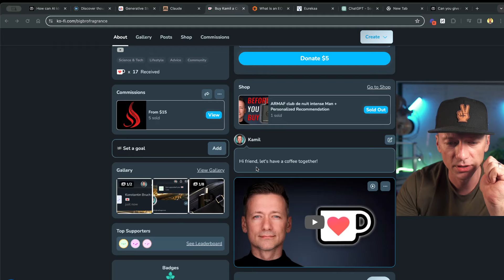Finding John's Signature Scent!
John, based on your eclectic mix of answers, you're the kind of guy who'd ride a unicycle to a board meeting, offer a firm handshake that smells faintly of adventure, and probably has a playlist that confuses Spotify's algorithm. Let's break down your scent-seeking saga with a twist of humor:

The Urban Explorer Who Moonlights as a Gourmet Chef: You're as likely to navigate the vibrant streets of a bustling city as you are to finesse the perfect paella, all while maintaining an air of mystery. Your ideal fragrance? It needs to keep up with your spontaneous city tours and your quest for the ultimate dining experience, without overpowering the aroma of your culinary masterpieces.

The Rockstar in a Suit: By day, you're the technical manager, the calm in the tech storm. But by night, you transform into the life of the party, strumming the air guitar to Led Zeppelin or headbanging to Metallica. Your fragrance needs to be as multifaceted as your music taste—bold but not brash, complex but not confusing.

The Time Traveler: Your scent preferences are a journey through time and space. From the ancient streets of Spain to the futuristic vibes of EDM, you're searching for a fragrance that's a passport to different worlds. It needs to be as comfortable in a medieval castle as it is in a neon-lit dance club.

With this in mind, let's revisit the fragrances fit for a man of such distinguished tastes:

Acqua di Parma Blu Mediterraneo - Bergamotto di Calabria: Imagine sipping a zesty cocktail on a sun-drenched Spanish terrace. This fragrance is straightforward, fresh, and has the citrus kick you're seeking, without any of the complexity that makes you feel like you're deciphering a cryptic puzzle. It's like your spirit bottled up in citrus form.

Tom Ford Neroli Portofino: This is the olfactory equivalent of a classic rock anthem—timeless, full of zest, and it's got that 'wow' factor that'll have people asking, "What are you wearing?" It's as if Jimi Hendrix's guitar riff transformed into a scent, promising an instant hit at any gathering.

Creed Royal Water: Consider this the encore to your scent symphony. Fresh with a hint of citrus and the understated elegance of Creed, minus the complexity of their other offerings that left you feeling like you were navigating a maze. It's the simplicity and sophistication you crave, encapsulated in a bottle.

So, John, as you continue your quest for the perfect scent, remember: you're not just choosing a fragrance; you're selecting the background music to your life's most memorable moments. And who knows? Maybe one of these will be the soundtrack to your next adventure. Keep rocking (and smelling great) through it all!